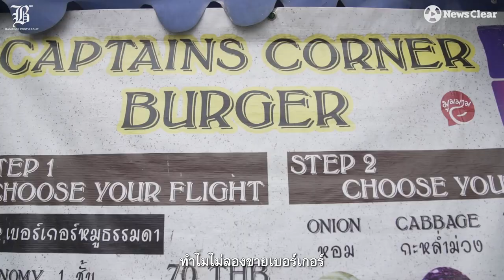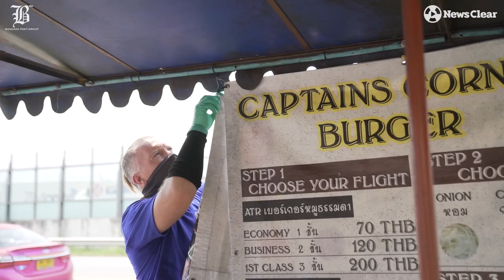เบอร์เกอร์ไร้ขา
“อุบัติเหตุรถไฟเอาชีวิตผมไปไม่ได้ ผมไม่แพ้มันผมชนะมันแล้วต่อให้ขาผมขาด เพราะผมยังตื่นยังมีลมหายใจยังมีชีวิตให้ใช้สนุกสนานในทุกวันนี้”

. “แกเร็ธ เพย์น” อดีตกัปตันการบิน นักมวย หนุ่มผู้ดีชาวอังกฤษพิการขา2ข้าง แต่อย่างร้ายกาจ!!! ไม่มีขาแต่โดดรัดฟ้ามาประเทศไทยจีบหญิงสวยงามงดจิตใจมาเป็นภรรยาคู่ชีวิต ขับเป็นไบค์เกอร์พ่วงออกขายเบอร์เกอร์รั่วๆ ปังๆ จนมีร้านไม่มีใครที่ไม่รู้จักในสยาม ประเดี๋ยวประด๋าวใช้เงินหน่อยพาตัวเองไปปะทะยมบาลล่องถลาบินพารามอเตอร์ท้าทายแรงลม ชิลๆ ว่างก็แวะโชว์ฟุตเวิร์คสเต็ปเท้าสอนต่อยมวยสากลให้เด็กๆ ยากไรมีชีวิตที่ดีฟรีๆ

.ขณะที่ฟ้าสั่งขีดชะตาคุณต้องพิการ...เจ้ามนุษย์เอ๋ยนายตายแน่... ขณะที่หลายต่อหลายคนเมื่อเห็นขาเทียม...น่าสงสารเนอะ จบแล้วสิ้นชีวิตชาตินี้...แต่นั้นมันคือคุณ ส่วนตัวพี่แกเร็ธแกไม่คิดหรือมองว่าตนนั้นแพ้พ่ายหงายคว่ำ เพราะต่อให้ไม่มีขาแกยังมีสมองปราดเปรื่องอยู่ มีแขนที่ยอดเยี่ยมอยู่ แถมแข้งเหล็กใหม่แข็งโป้กให้เดินให้วิ่งเล่น มันช่างสุดเท่ระเบิดเบิร์ดสะก๊าดอย่างกับ ‘เทอร์มิเนเตอร์’ ฅนเหล็กในหนังชื่อดังที่ไม่ว่าเวลาผ่านไปกี่ปีก็ยังเป็นที่คงอยู่ เป็นแบบแผนหนังเรื่องอื่นๆ ให้เป็นแรงบันดาลใจ ซึ่งชีวิตแกก็เป็นอย่างนั้นพอดิบพอดีเพราะ

เลดี้แอนด์เจนเทิลแมน สุภาพบุรุษและสุภาพสตรี
หากคุณให้เวลาเขา 5 นาทีเขาจะเก่ง
หากคุณให้เวลา 30 นาที เขาจะยอดเยี่ยม
และหากให้เวลาทั้งชีวิต ‘ไม่มีอะไรที่เขาทำไม่ได้’

.เพราะมันสำเร็จชนะตั้งแต่วิธีคิด...ชีวิตมีแล้วเราก็ต้องใช้...ไม่ได้เกิดมาเพื่ออยู่ในกรงอวัยวะ ขาดไป 2 ไม่ครบ 32 แต่ไม่ตายฉะนั้นเมื่อให้มีลมหายใจอยู่มันยิ่งทำให้เราแข็งแกร่งขึ้นได้ในทุกวัน ไม่เชื่อไปลองดูที่ ‘captains corner burger and kebabs’ ทุกวันพุธ-วันอาทิตย์ หน้า 7/11 ม.มัณฑนา วงแหวนรามอินทรา เวลา 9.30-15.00น.กับบริเวณแถวซอย1 ถนนเลียบคลองสอง ใกล้ๆ ซาฟารีเวิลด์ ตั้งแต่16.00น.ไปจนถึงค่ำแล้วพรุ่งนี้นายจะตื่นมาเป็นคนใหม่